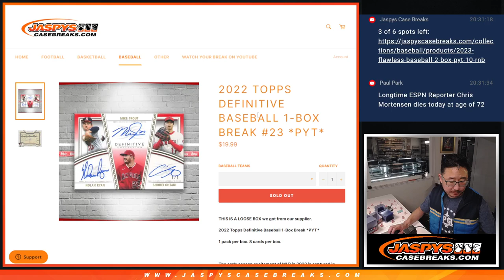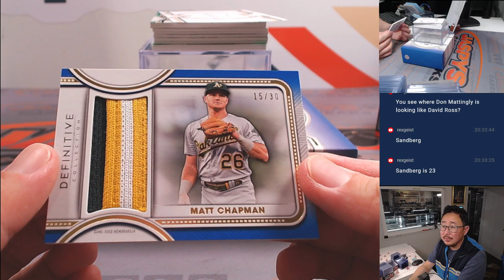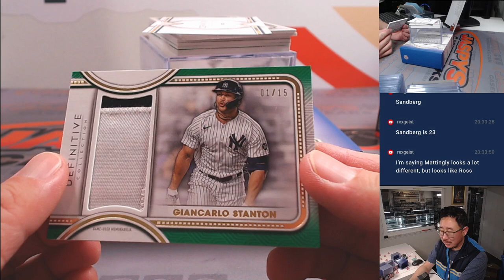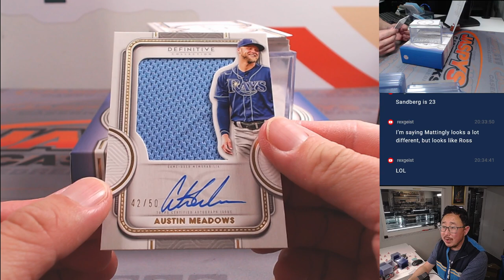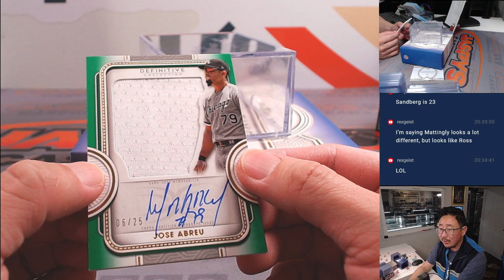Su, 03/03/24 - 2022 TOPPS DEFINITIVE BASEBALL 1-BOX BREAK #23 *PYT*